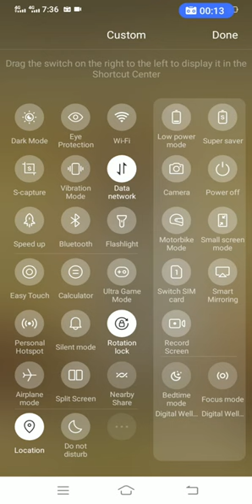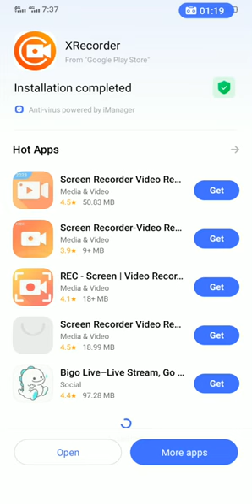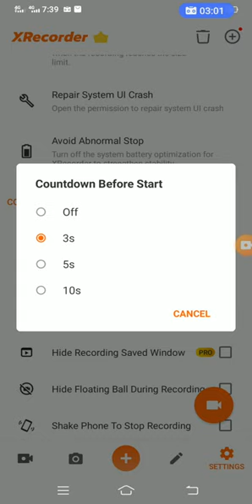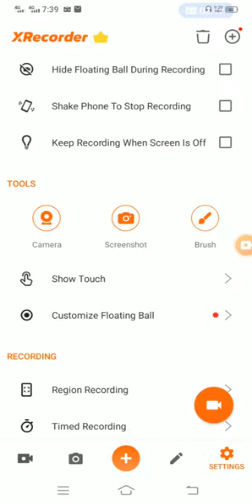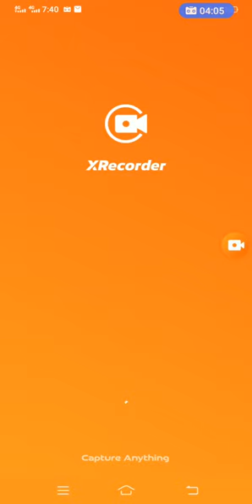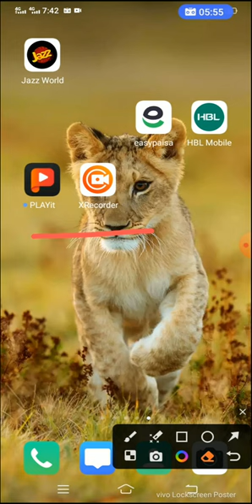Unveiling the Best Screen Recorder for Crystal Clear Video Recording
How to set up screen record || Screen recorder || Best screen recorder

Certainly! Here's a short ranking description for "screen recorder":

"Looking for the best screen recorder software? Capture your computer or mobile screen effortlessly with our top-rated screen recording tools. Record tutorials, gameplay, presentations, and more in high quality. Find the perfect screen recorder for your needs today!"

technology yousaf
yousaf technology